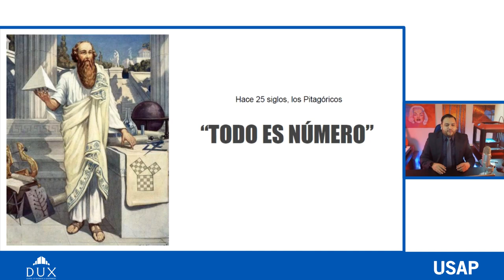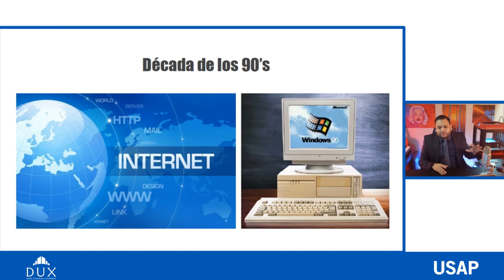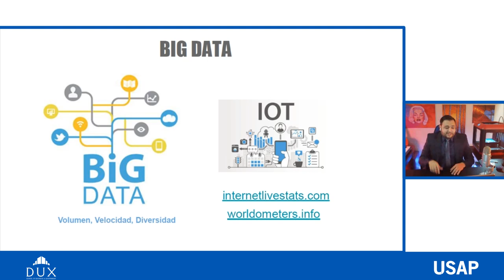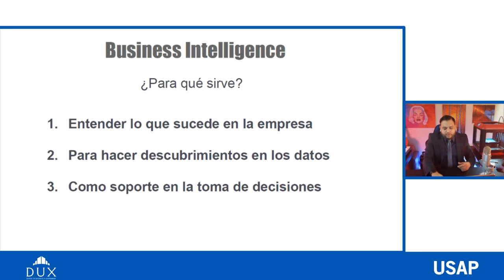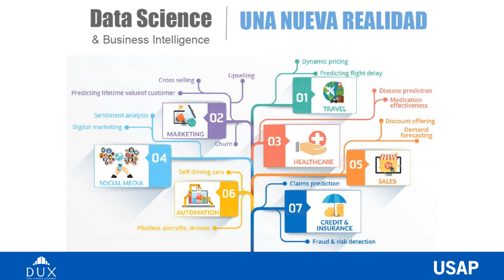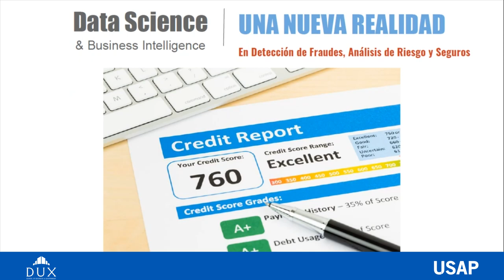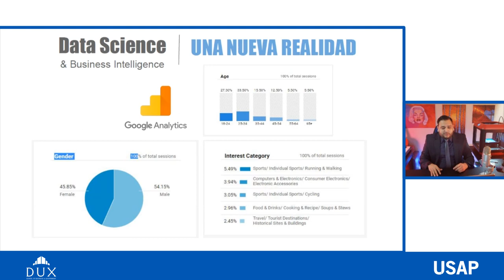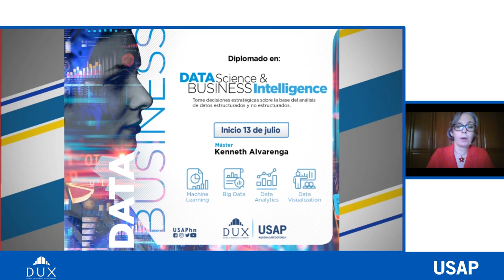Data Science and Business Intelligence: una nueva realidad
webinar  "Data Science and Business Intelligence: una nueva realidad”| By USAP
Ponente: Máster Kenneth Alvarenga, Director de Producción Audiovisual y Tecnologías Educativas, USAP